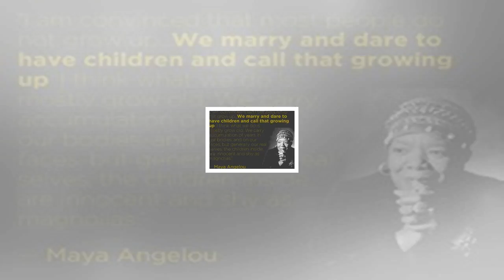Maya angelou não veio para ficar